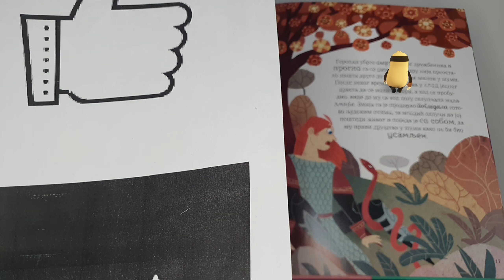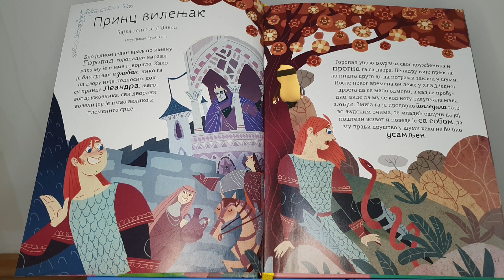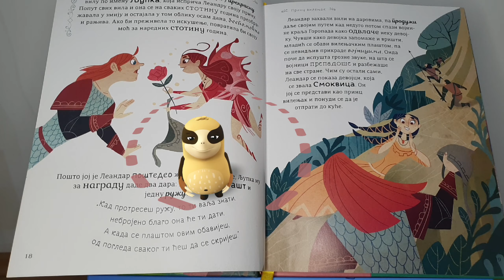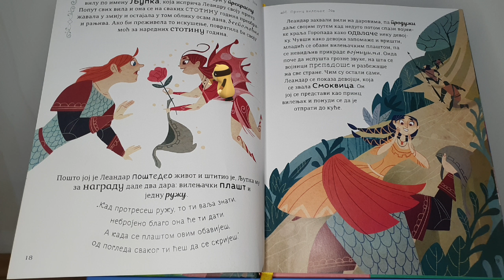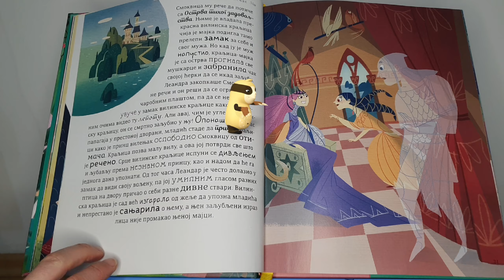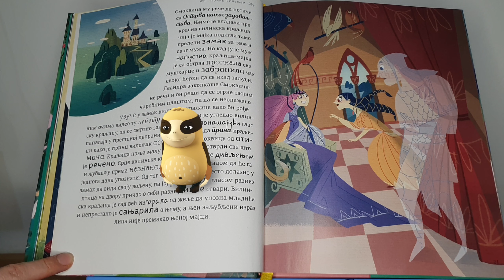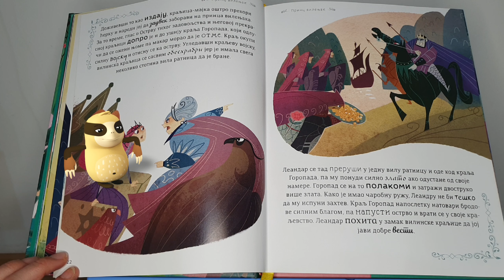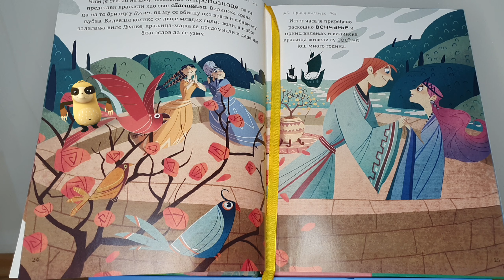" PRINC VILENJAK " NAJLLEPSE PRICE, BAJKE ,BASNE , AVANTURE ZA DECU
CITANJE KNJIGA ZA DECU